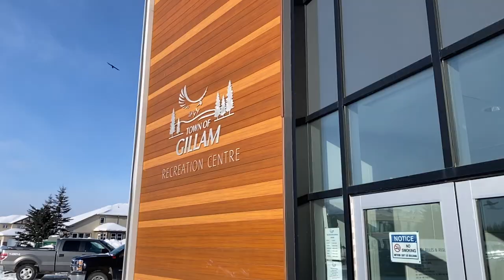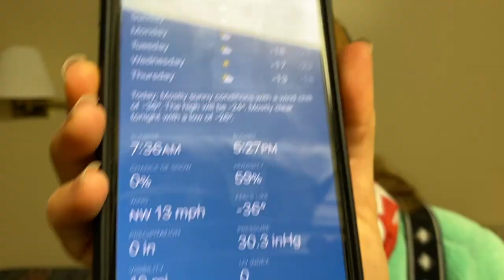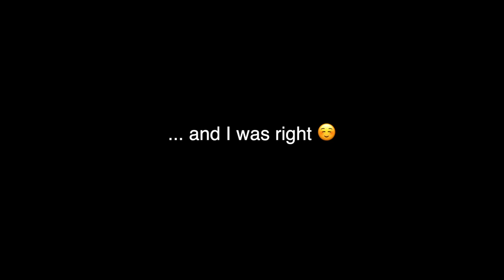Churchill, Manitoba: It's a winter wonderland!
The northern lights, dog sledding, snowmobiling in Churchill, Manitoba, Canada!

If you’ve always dreamed of seeing the Northern Lights, or have seen them already and know how incredible they are, you’ll know it’s a beautiful phenomenon that gets addictive. The more you have seen them, the more you want to again!

Churchill, Manitoba was listed as one of Canada's "50 Places of a Lifetime" by National Geographic. This tiny town with a population of just about a thousand boasts 300 nights per year with the potential to see the northern lights!

Watch the vlog to see how you can plan a northern lights trip to Churchill on a budget, as well as other things to do while you are there, including dog sledding and snowmobiling.

↠ For a complete guide to seeing the northern lights in Churchill, Manitoba